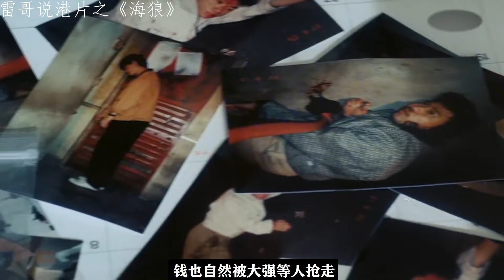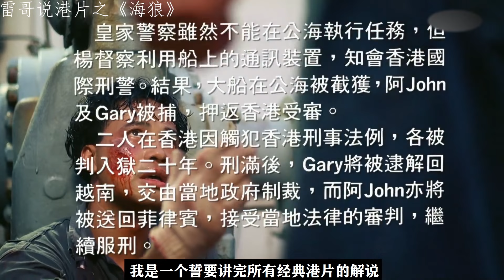港片：越南海盜登陸香港，大戰當地黑幫，強龍VS地頭蛇，誰更強？